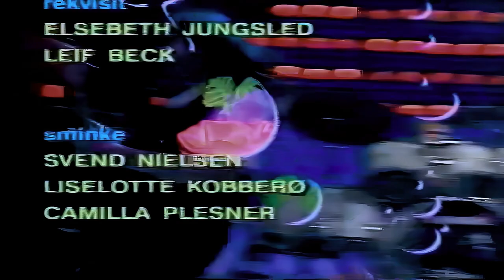Suzi Quatro - Sweet Little Rock’n Roller - Apollo TV Show Denmark 1996